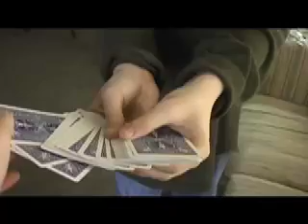Amazing Card Trick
A boy does an amazing card trick.

If you know this is done, don't post how I do it, or I will disable the comments.